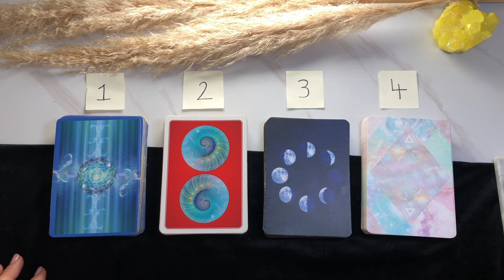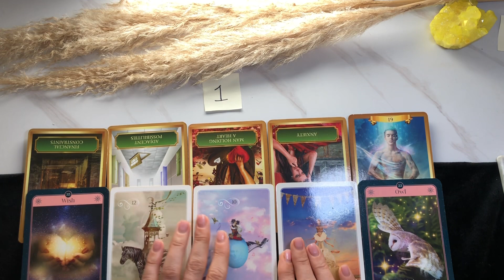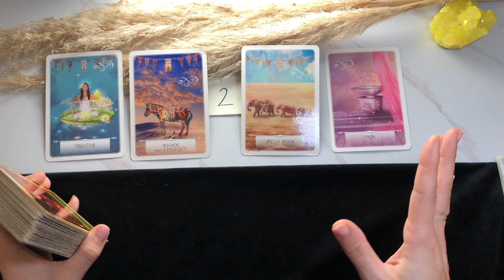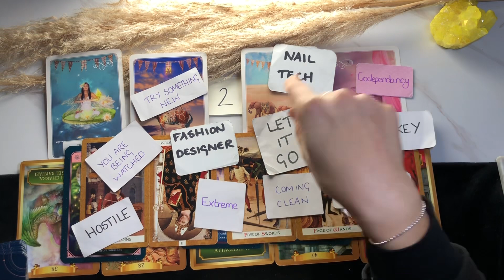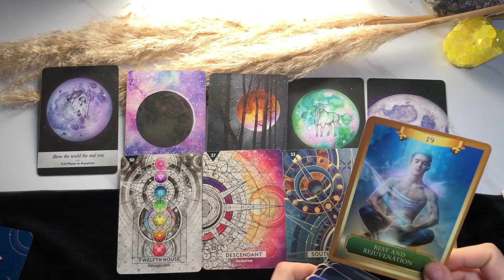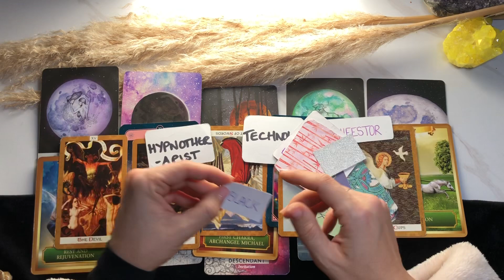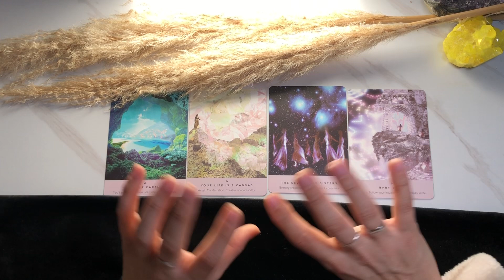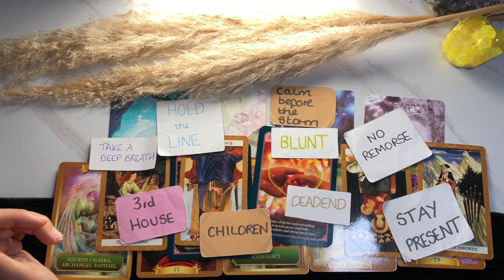What Others See In You That You Don’t See | Pick A Card |Timeless Psychic Reading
Welcome to your Pick A Card Psychic Reading. I hope these channelled messages resonate with you. Remember these videos are timeless, so whenever you’re drawn to this reading, is when it’s meant for you.

Timestamps

Intro : 0:00

Pile 1 : 0:59

Pile 2 : 24:29

Pile 3 : 49:51

Pile 4 : 1:22:58